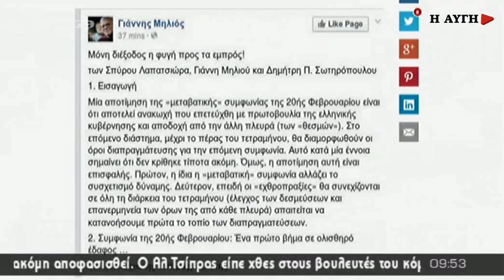Φλαμπουράρης: Έσοδα από την μεγάλη ακίνητη περιουσία, κατάργηση ΕΝΦΙΑ